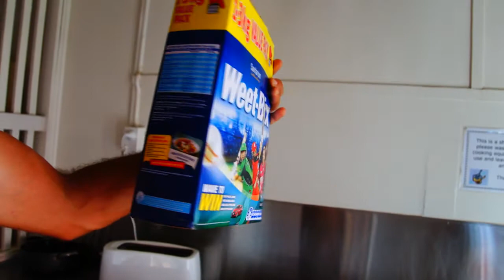around the ball